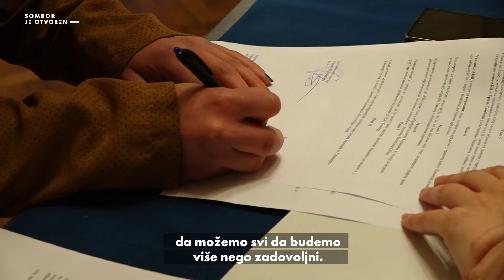Sombor je otvoren i subvencioniše poljoprivrednu proizvodnju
Agrobiznis centar u saradnji sa lokalnom samoupravom nastavlja da subvencioniše poljoprivrednu proizvodnju i unapređenje funkcionisanja individualnih poljoprivrednih gazdinstava na teritoriji Grada Sombora. Sredstva za podršku investicija  prema  Konkursu dodeljena su bespovratno. Maksimalan iznos po jednoj prijavi bio je do 200.000,00 dinara, a minimalan 50.000,00 dinara